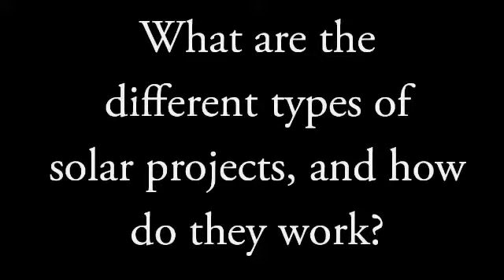What are the different types of solar projects?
Gary Forshner, Shareholder in Stark & Stark's Real Estate, Zoning and Land Use Group, meets with Chris Savastano, Director of Commercial Development for NJR Clean Energy Ventures to discuss the different types of solar projects and how each one works.